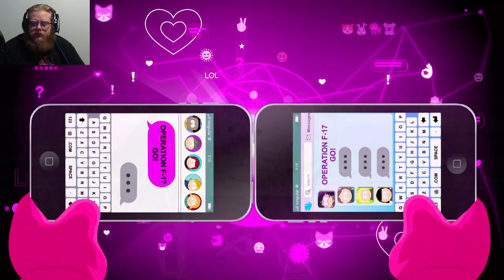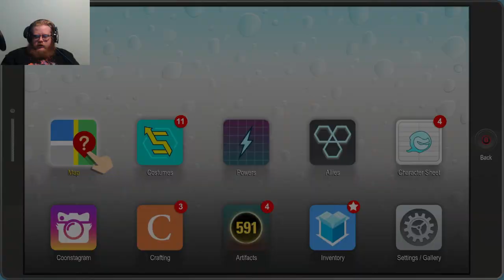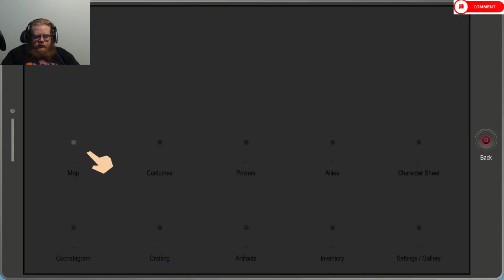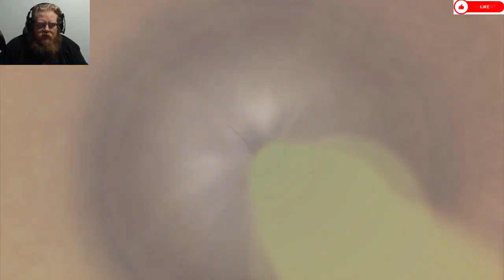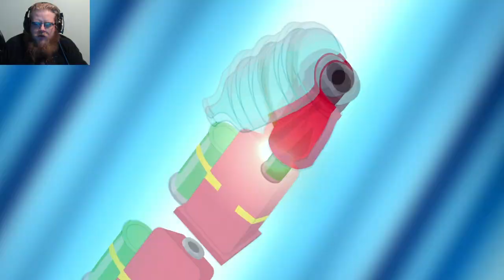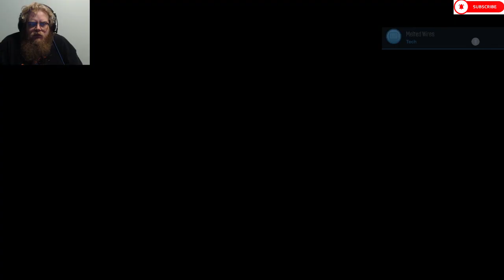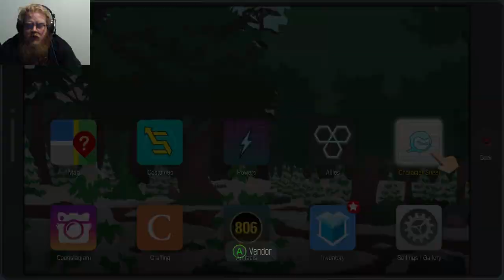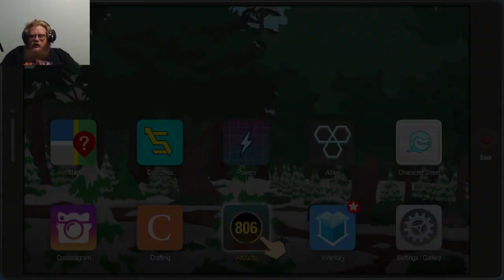South Park: The Fractured But Whole Compilation 4 Episodes (16-20)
Howdy All,

Welcome back to @lovettgamez! On today's compilation episode we will be playing South Park: The Fractured But Whole episodes 16-20.  This series is more adult humor oriented.  Have a great day!  @lovettgamez!

Chapters:
0:00 Intro
0:34 Main Video